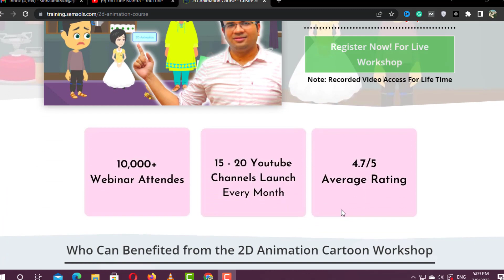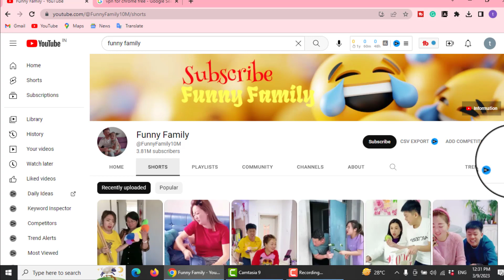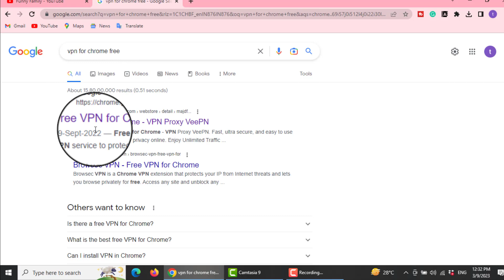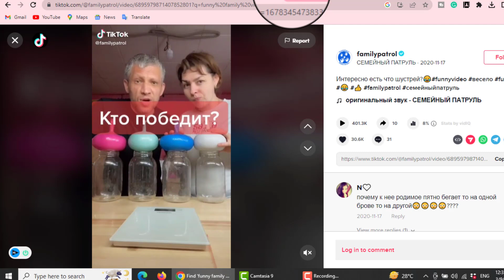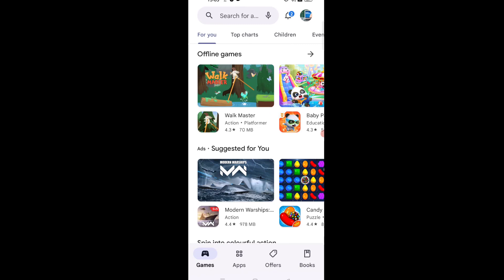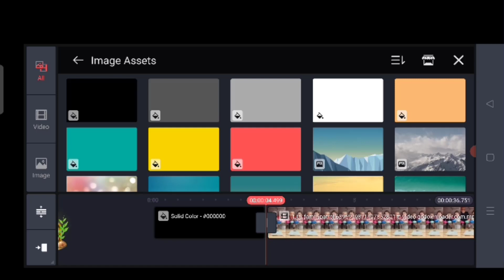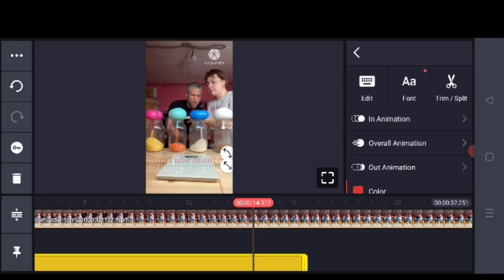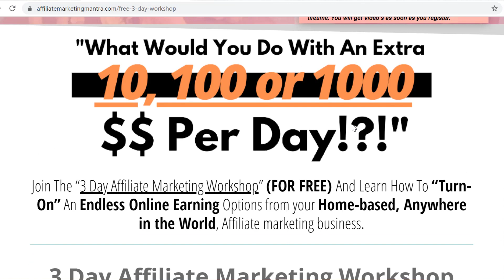How I Made $7,567 from YouTube Shorts in 2023 - Earn From Shorts With Copy Paste Method